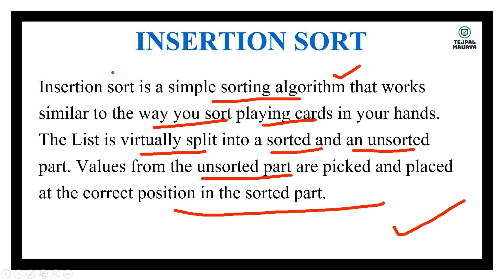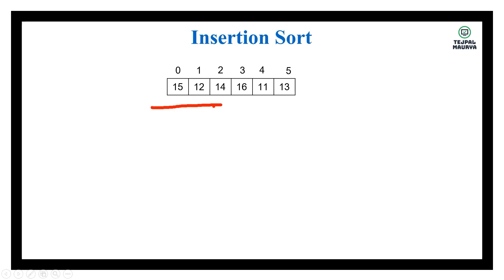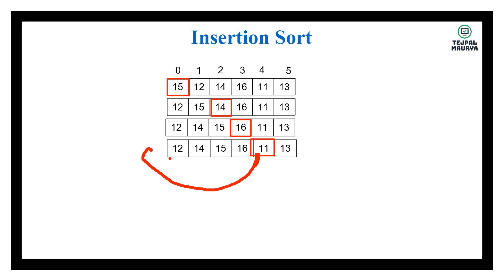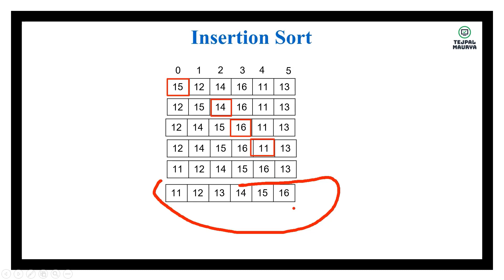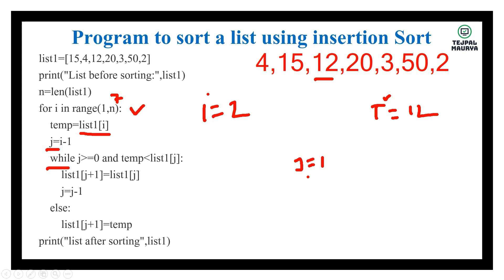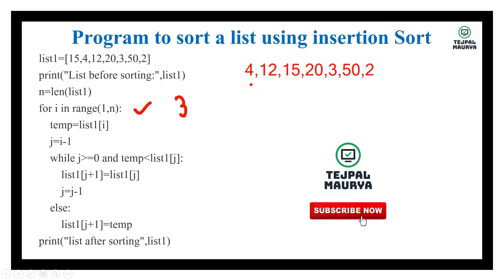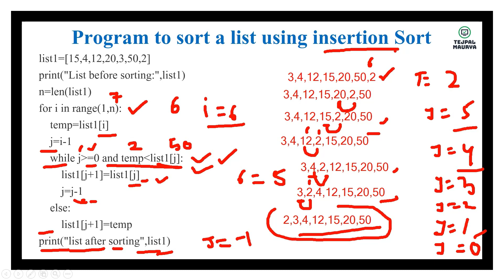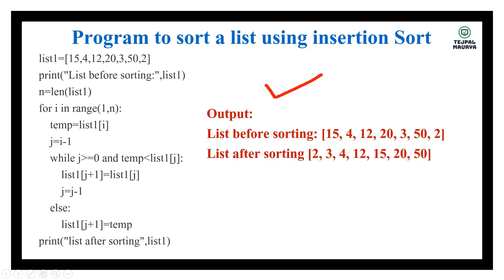Chapter 14 Understanding Sorting | Part 2 | Insertion Sort | Class XI CS (Python Programming)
In this Part 2 video of chapter 14  I have explained Insertion Sort Algorithm with python program.

Watch Previous videos of chapter 1
Keep Learning
keep Supporting